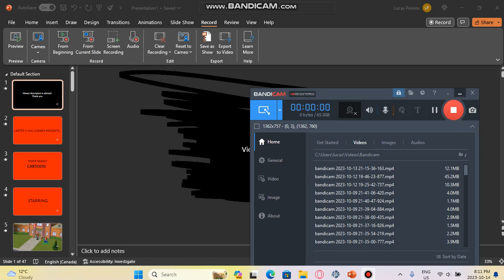Paper Mario Cartoon Season 1 Episode 7 Paper Mario Misbehaves at the Concert